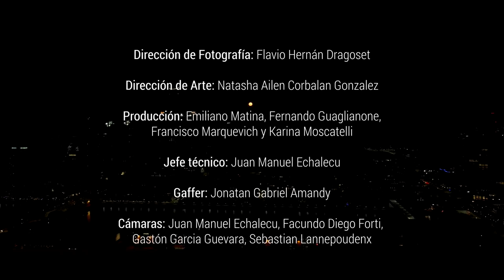Picnic en el Piso Doce - Perotá Chingó (Episodio 9)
En el Episodio 9 de PicnicEnElPisoDoce: Perotá Chingó

Suena

00:00 Inicio
02:03 Oh Mamae
07:03 Barro ft. Juana Aguirre
12:45 Tonada de Luna Llena - La Luna Llena
17:50 Entrevista
20:50 Aurora
20:16 Certo

PEROTÁ CHINGÓ:
Julia Ortíz
Lola Aguirre
Martín Dacosta
Andrés Villaveirán
León Peirone.

MÚSICAS:

PEROTÁ CHINGO EXCEPTO tonada de luna llena (Simón Díaz) y La Luna Llena (Pascuala Illabaca).

INVITADA: Juana Aguirre

MANAGER: Pocho Alvarez
PRODUCCIÓN: China Rozas

MEZCLA DE SONIDO: Rocío Pradines

Productor Ejecutivo: Gustavo Geldart
Producción General: Cristian Merchot y Agustín Pisano
Participación Especial: Dario Sztajnszrajber
Hosts: Paula Echeverría y Damian Kuc
Dirección: Franco Lovisolo
Dirección de Fotografía: Flavio Hernán Dragoset
Dirección de Arte: Natasha Ailen Corbalan Gonzalez
Producción: Emiliano Matina, Fernando Guaglianone, Francisco Marquevich y Karina Moscatelli
Jefe técnico: Juan Manuel Echalecu
Gaffer: Jonatan Gabriel Amandy
Cámaras: Juan Manuel Echalecu, Facundo Diego Forti,
Gastón Garcia Guevara, Sebastian Lannepoudenx
Piloto de Drone: Matías Cervilla
Edición: Angel Burgos y Franco Lovisolo
Animaciones: Nadia Sabbatini
Maquillaje: Florencia Guillermina Góngora
Fotografía: Agustin Dusserre, Nacho Arnedo,
Diego Fioravanti, Carolina Boggio
Sonido Romaphonic: Luciano Ariel Di Lorenzo,
Norberto Oscar Hegoburu y Santiago Mc Carthy
RF: Carlos Nolan
Post producción de Sonido: Martín Messutti
Mastering de Audio: Luciano Di Lorenzo
Diseño Gráfico: Estudio El Limonero, Natalia Calvento
Prensa: Antonela Barchiesi
Runners: Juan Pablo Guilenia y Francisco Melicchio

AGRADECIMIENTOS
Hotel Scala: Diego Squillace y Pamela Cachela Griflor
Filet de Merluza (Rental)
PRG Luces
Vasco de Romaphonic
Jorge Irrazabal (Escenografía)